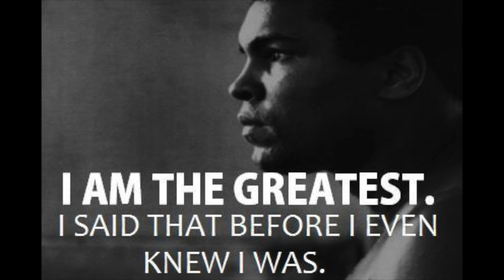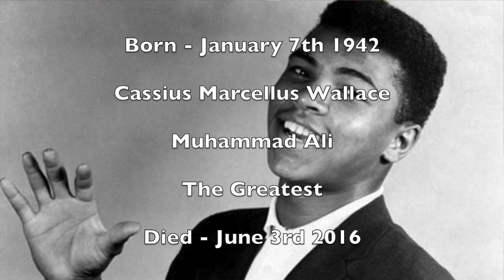30 Facts About Muhammad Ali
He was an actor on Broadway
Technically, he didn't win the legendary fight against Sonny Liston.